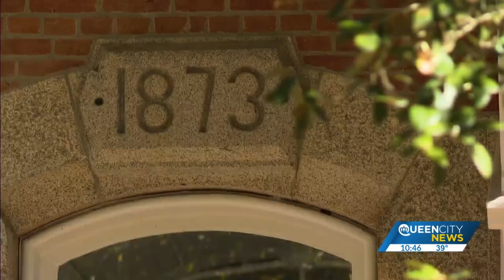On the edge of nowhere: The story of one of NC's last lightkeepers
The lighthouse is a consistent beacon among constant change.